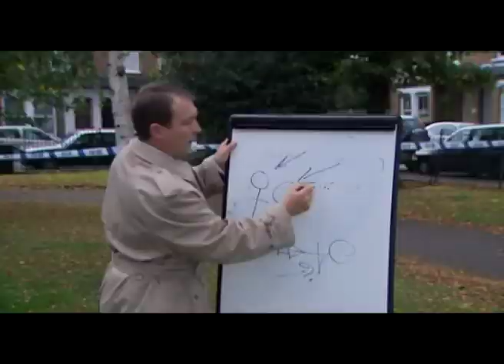BBN News (ITV News parody)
THE PETER SERAFINOWICZ SHOW